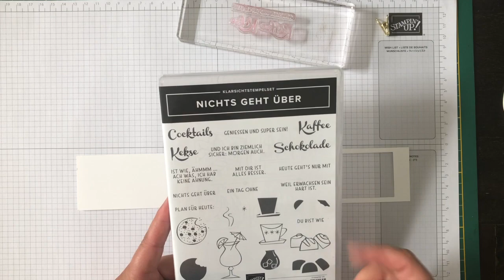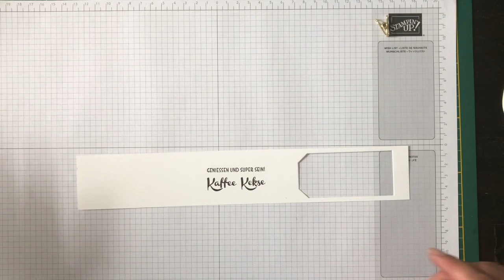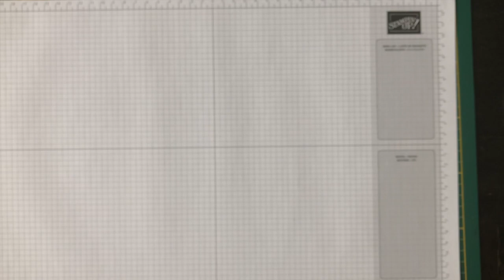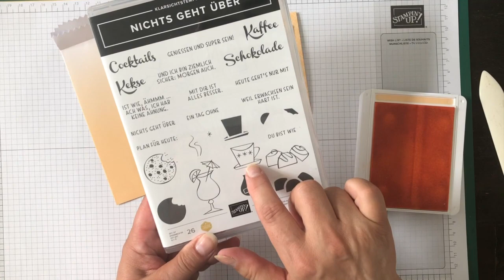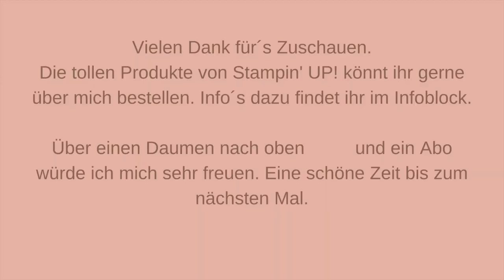Kaffee- & Keksverpackung mit den Ombré Geschenktüten von Stampin' UP!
Heute will ich mit euch eine schnelle Verpackung für Kaffeesacks und Kekse mit den Geschenktüten mit Ombré-Effekt basteln, da ich so Kleinigkeiten sehr gerne als kleines Mitbringsel verschenke.

Dieses Video enthält Produktplatzierung und Eigenwerbung und ist daher entsprechend gekennzeichnet.

Alle im Video gezeigten Stampin' Up! Produkte könnt ihr hier bestellen Bitte beachtet aber, dass sich die Preisangaben und Verfügbarkeiten der Produkte nur auf den Zeitraum der Gültigkeit des aktuellen Katalogsortiments beziehen. Es kann also durchaus möglich sein, dass zu einem späteren Zeitpunkt nicht mehr alle im Video gezeigten Produkte erhältlich sind oder sich die Preise geändert haben könnten.

Viel Spaß beim Ansehen und Nachbasteln.

Eure Uschi